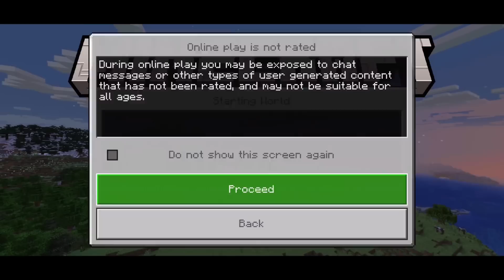Minecraft PE 1.19.30 VS Minecraft Education Edition VS Minecraft TRIAL